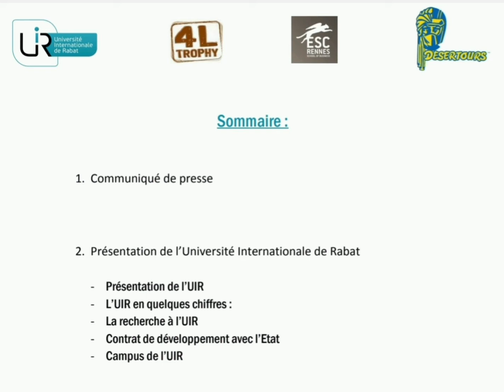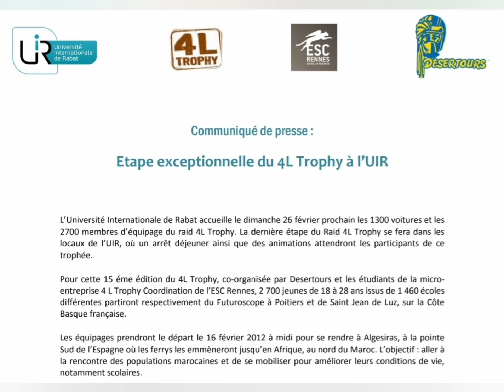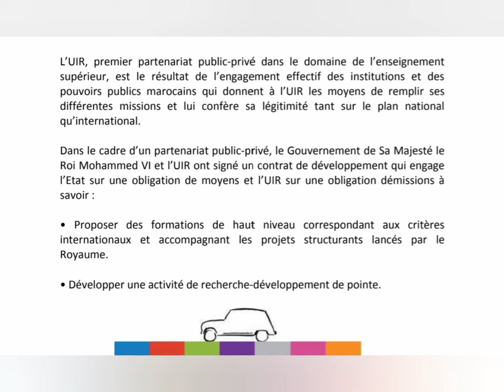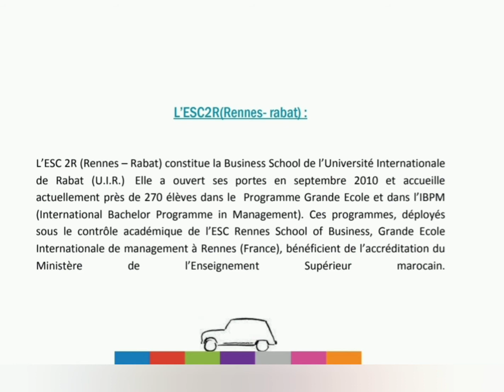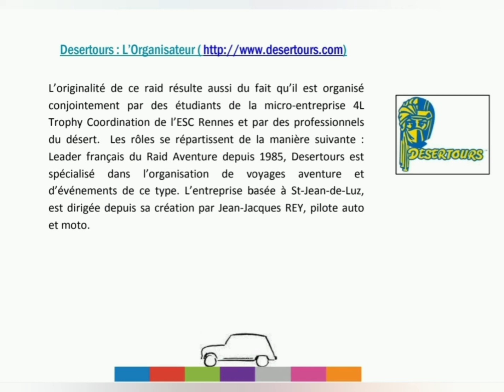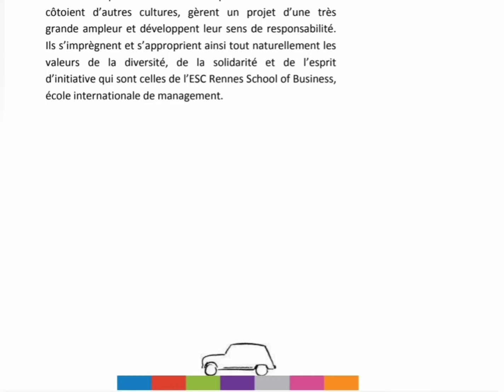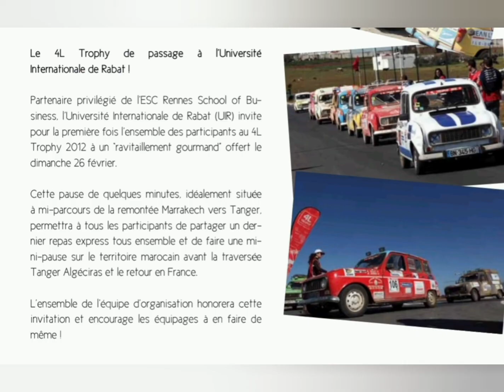Trophy Étudiants Français au Maroc:Solidarité aventure innovation partage تضامن مغامرة إبتكار مشاركة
Raid sportif,et Humanitaire

Le 15ème désormais célèbre "4L Trophy" a vu s'élancer, le 16 février 2012, 1350 équipages d'étudiants à bord de leur Renault 4L aux couleurs de leurs écoles et sponsors. C'est parti pour dix jours d'aventure et 6000 km jusqu'aux pistes du Maroc où ils apporteront des fournitures scolaires aux enfants les plus démunis. Un raid sportif, mais aussi humanitaire et franchement festif.

Chaque année depuis 1996, le raid 4L Trophy bat ses propres records. En 2012, 2700 participants se sont élancés. Tous étudiants, ils représentent 1460 écoles ou facs et ont pris le volant de 1350 Renault 4L qui feraient la longueur de 80 bassins olympiques si on les mettaient bout à bout.

C'est au Futuroscope de Poitiers et à Saint-Jean-de Luz qu'ils ont pris le départ des 6000 km qui doivent les conduire jusqu'aux sud de l'Espagne puis aux rives du Maroc. Cap ensuite sur le sud où d'étape en étape, de bivouac en bivouac, de pannes en épreuves d'orientation, ils franchiront la ligne d'arrivée, le 26 février. Au passage, ils auront distribué plus de 80 tonnes de matériel scolaire aux enfants marocains, fait des rencontres inoubliables, croisé des bédouins, découvert un désert de dunes et de rocailles et engrangé des souvenirs mémorables de galères et de fêtes, le soir au campement.

Quoi de neuf en 2012 ?

Pour sa 15ème édition, le raid  étudiant reste fidèle à la solidarité avec les écoliers marocains et financera donc la construction d'une école.
Au fil des ans, il s'est enrichi de nouveaux défis, comme le Deloitte-4L Eco-challenge : ce concours gratuit récompense les meilleures actions "vertes" menées par les équipages dans le cadre du raid. En 2012, le sponsor Deloitte a même offert dix bourses de 1000 euros aux dix meilleurs projets écolos : ainsi l'équipage 184 va distribuer des cendriers écologiques aux "4L trophystes", l'équipage 266 a équipé sa 4L d'un panneau solaire et d'un moteur à eau, et l'équipage 678 lui a taillé une "carrosserie naturelle", avec des ailes en fibres naturelles et résine biosourcées.

Solidarité, aventure, innovation, partage...

Rappelons à ceux qui ne le sauraient pas que le Raid n'est pas basé sur la vitesse, mais sur des épreuves de conduite et d'orientation. L'organisation veille aussi de plus en plus à ce que l''événement ne pollue et n'abîme pas le désert ni les régions traversées. Ainsi, elle s'engage à nettoyer minutieusement les bivouacs et à remettre en état les pistes empruntées.

De plus, chaque équipage se voit  remettre au départ de chaque étape un sac plastique oxobiodégradable. Cela signifie que non seulement l'intégralité des déchets des participants sont collectés mais qu'en plus, un éventuel sac égaré dans le désert se détruirait naturellement et rapidement sans aucun impact sur la nature.